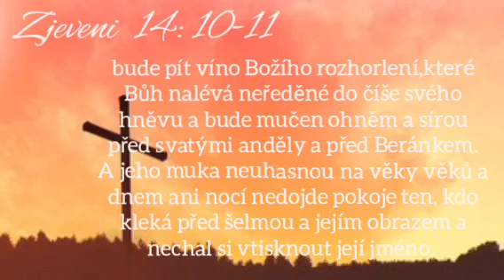JE TO znamení šelmy !!!